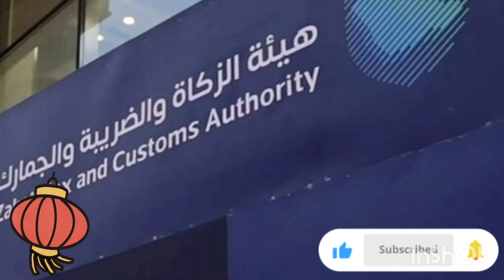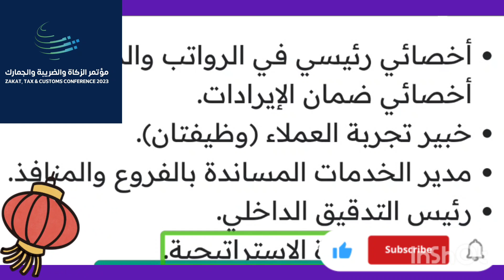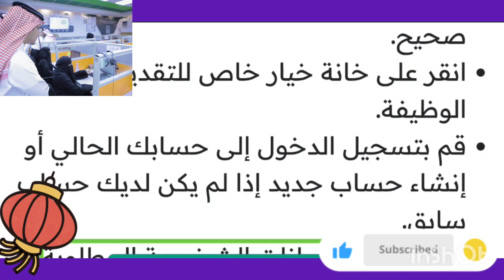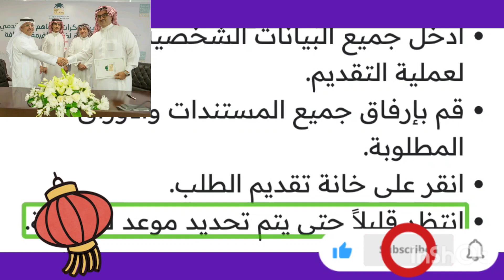التخصصات المطلوبة لوظائف هيئة الزكاة والجمارك وطريقة التقديم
وظائف هيئة الزكاة والجمارك

أعلنت هيئة الزكاة والضريبة والجمارك عبر موقعها الإلكتروني، المعروف بـبوابة التوظيف، عن توفر 7 وظائف شاغرة لحملة درجة البكالوريوس في مدينة الرياض، وفيما يلي تفاصيل الوظائف:

أخصائي رئيسي في الرواتب والمزايا.
أخصائي ضمان الإيرادات.

خبير تجربة العملاء (وظيفتان).

مدير الخدمات المساندة بالفروع والمنافذ.

رئيس التدقيق الداخلي.

أخصائي قيادة الاستراتيجية.

التخصصات المطلوبة لهذه الوظائف تشمل:

الموارد البشرية.

إدارة الأعمال.

المالية.

المحاسبة.

الإدارة العامة.

أو أي تخصص ذي صلة.

طريقة التقديم على الوظائف

يمكنك التقديم على وظائف هيئة الزكاة والضريبة والجمارك من خلال الموقع الرسمي لهيئة الزكاة، ويرجى اتباع الخطوات التالية لإتمام عملية التقديم:

قم بزيارة موقع هيئة الزكاة الرسمي المخصص للتوظيف.

انقر على زر تنفيذ الخدمة.

عليك بقراءة جميع التفاصيل المتعلقة بعملية التوظيف.

يتم النقر على خانة الانتقال إلى البوابة الخاصة بالتوظيف.

قم بتحديد الوظيفة التي ترغب في التقدم لها من خلال كتابة اسم الوظيفة المطلوبة وتحديد الموقع المفضل.

تأكد من إدخال جميع تفاصيل الوظيفة بشكل صحيح.

انقر على خانة خيار خاص للتقديم على الوظيفة.

قم بتسجيل الدخول إلى حسابك الحالي أو إنشاء حساب جديد إذا لم يكن لديك حساب سابق.

أدخل جميع البيانات الشخصية المطلوبة لعملية التقديم.

قم بإرفاق جميع المستندات والأوراق المطلوبة.

انقر على خانة تقديم الطلب.

انتظر قليلاً حتى يتم تحديد موعد للمقابلة.